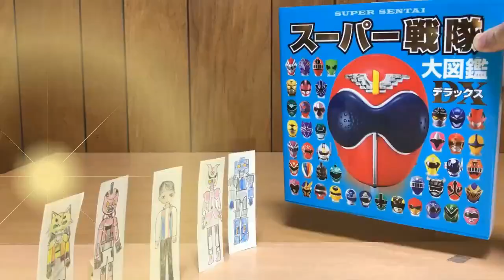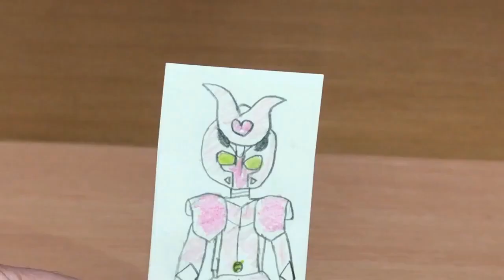機界戦隊ゼンカイジャー オープニング再現ツーカイザー加入Ver！DXツーカイオーセットやチェンジヒーローズ等で再現！前田動画 Kikai Sentai Zenkaiger Opening song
機界戦隊ゼンカイジャーのオープニング「全力全開！ゼンカイジャー！」をDXやチェンジヒーローズ等で再現しました。第9カイ！「世界海賊、愉快ツーカイ！」よりシーンが差し替えられましたが、DXツーカイオー発売に伴い、代役でのコマを差し替えました。

ゼンカイジャー op

2020年1月9日に視聴者様を対象に年齢層のアンケートを実施して、下記の結果を得ました。
30歳以上(30 years or older) 58%
20歳以上(20 years or older) 12%
15-19歳(15 to 19 years) 12%
13-14歳(13 or 14) 8%
12歳未満(Under 12) 10%